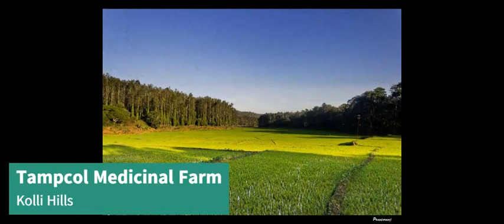Kolli Hills 🏔️🏔️ - கொல்லிமலை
Kolli Hills or Kolli Malai is a small mountain range located in Central Tamil Nadu and spread over the Namakkal district and Tiruchirapalli district of India.

The mountains rise to 1300 m in height and cover an area of approximately 280 km². It is situated at a distance of 43 km from Namakkal and 120 km from Trichy.

Source / Image Credit : Internet, Wikipedia